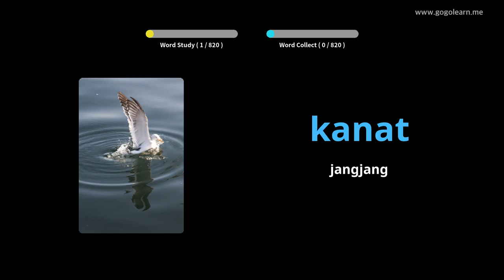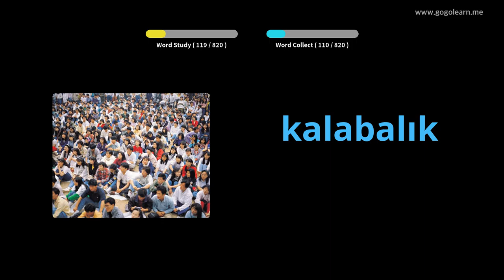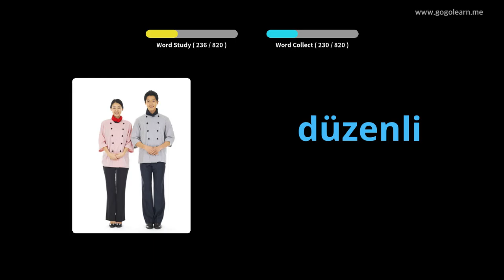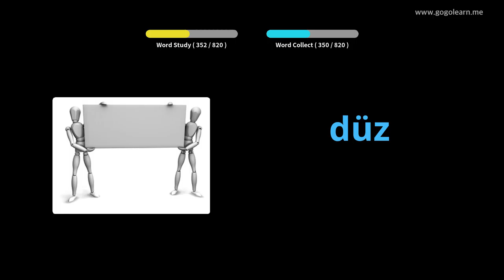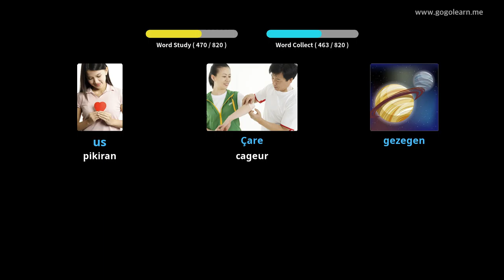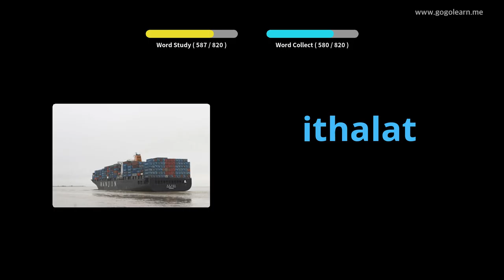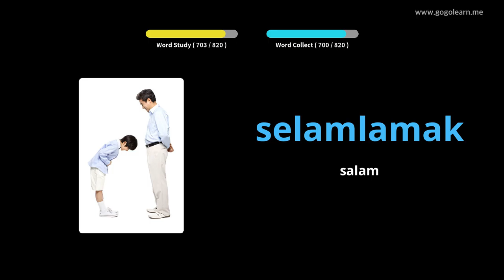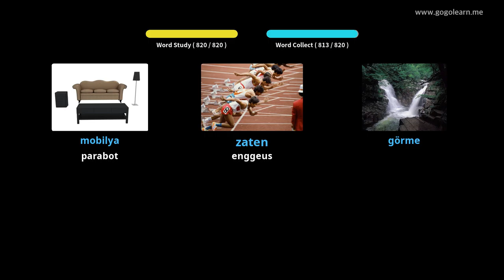Ngadengekeun Kosairan Turki Nalika Saré | Golearn